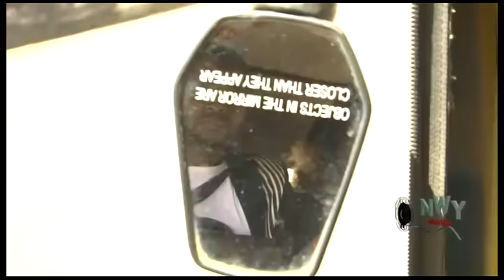MARRIAGE STIGMA COMPLETE SEASON 1&2 - (Onny Micheal/Peggy Ovire) 2020 Latest Nigerian movie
This is indeed a gripping love story that has proven to be powerful, evocative and emotionally charged.  When a sweet love affair kicked off in the lives of two young people; Melody (Peggy Ovire), a beautiful working class lady and Chidi (Onny Michael), a job seeker; it was indeed a passion that can ignite the heavens. Despite restrictions from family and friends, both still went ahead to tie the nuptial knot. What remains a mystery is if this sweet love truly emanates from the hearts of these two love birds to be able to stand the test of time and other challenges? Watch as the story will end as the events unfolds.

 STIRRING: Ebere Okaro Onyiuke, Onny Michael, Peggy Ovire, David Ogbeni,  Nkem Dike.
Director: Emeka Nnakaihe
Producer: Obi Cajetan Obunike
Company: Cobic Productions Ltd